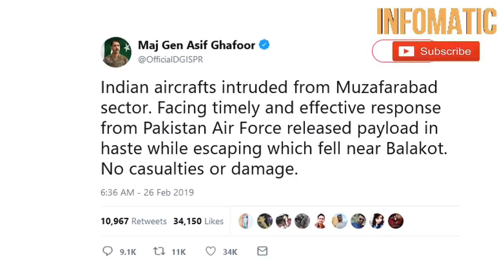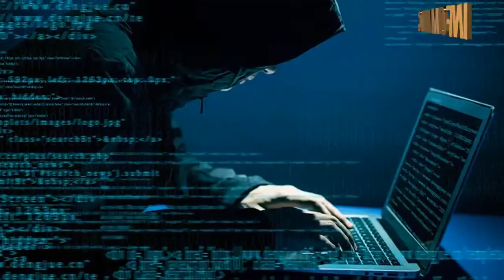Pakistan Ne Bharat Ko Nani Yaad Dila Di | Infomatic